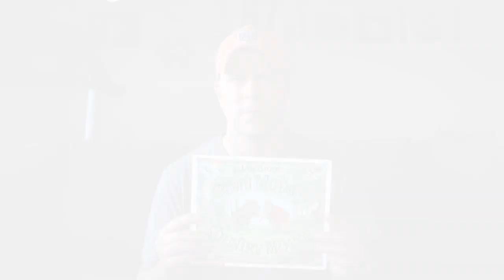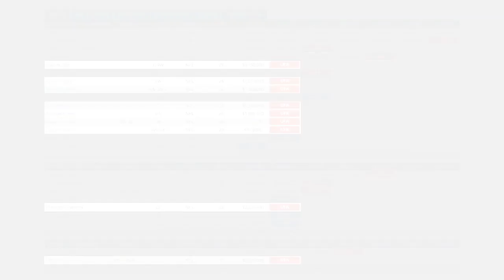Oilers Blog V - In The Summer, In The City